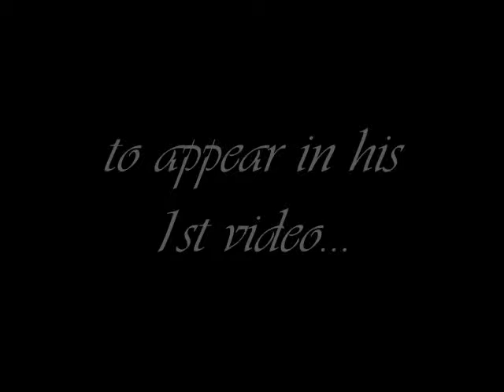E-MERCIAL for SAM TRUMP'S VIDEO SHOOT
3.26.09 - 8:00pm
SKOL'S BAR & GRILL
2117 Chenevert